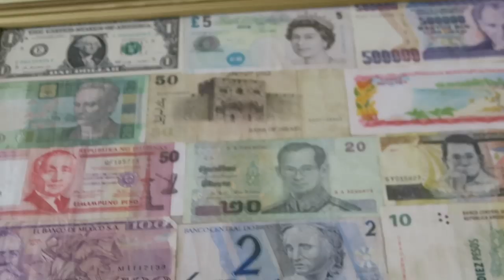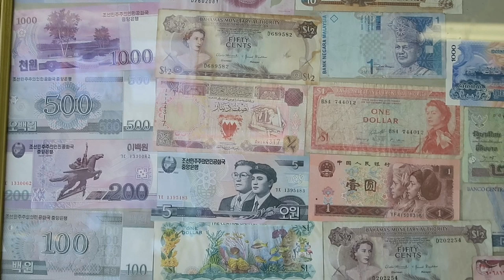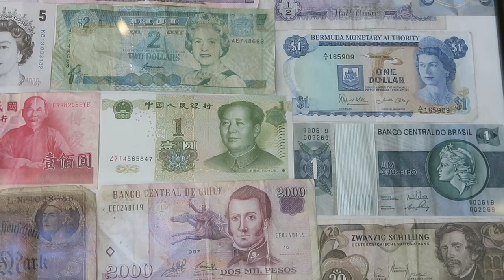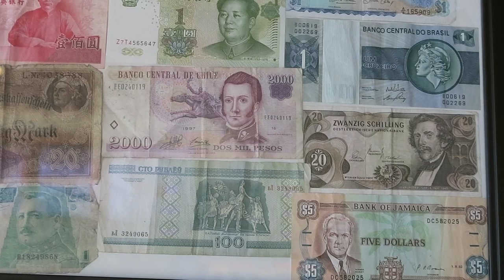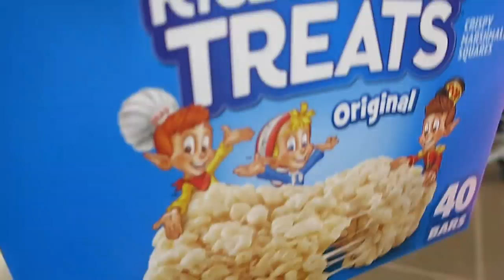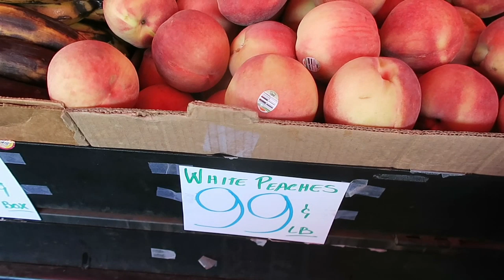Ăn bánh donuts ,xem tiền của các nước,đi chợ mua đào,mua cỏ về trồng,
Ăn bánh donuts ,xem tiền của các nươc,,đi chợ mua đào,mua cỏ về trồng,